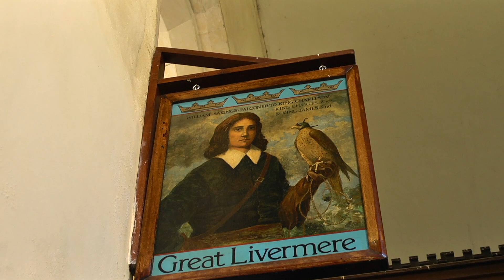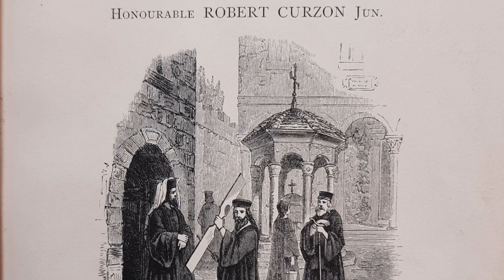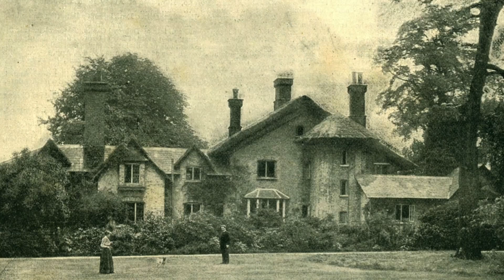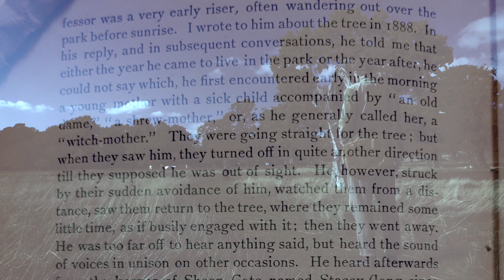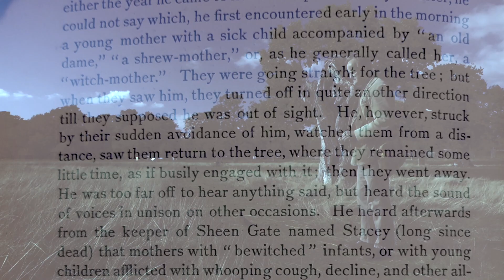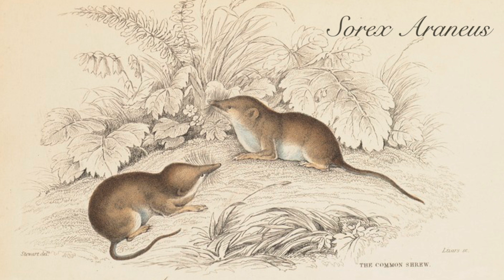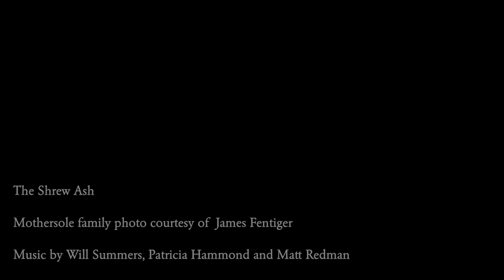The Shrew Ash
A documentary looking at a possible source for M R James's great tale of witchcraft, 'The Ash Tree.'
This is an extra from the DVD 'The Witches of M R James' available to buy